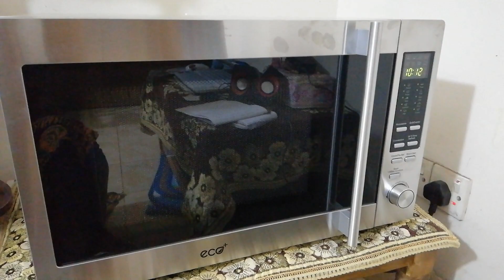Shakrain The Kite Festival 2019 | পৌষ সংক্রান্তি ২০১৯ ঘুড়ি ও আতশবাজিতে পুরান ঢাকার সাকরাইন